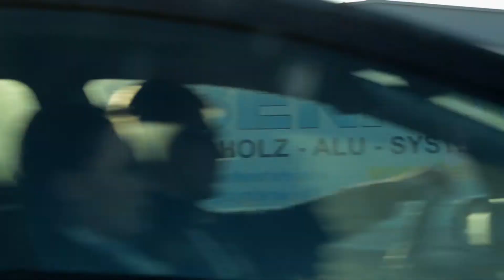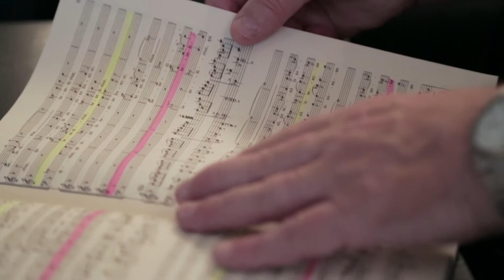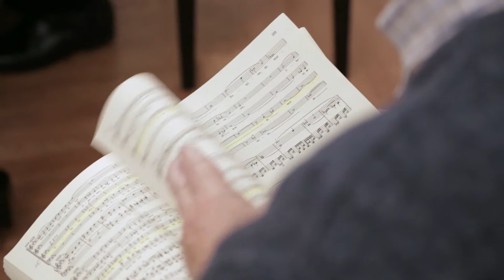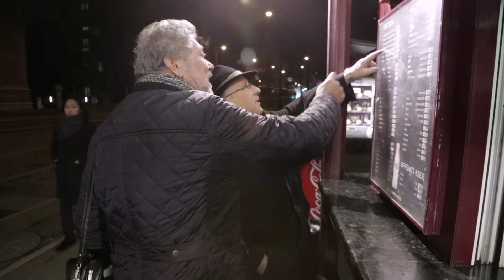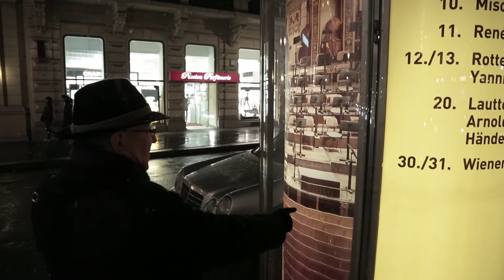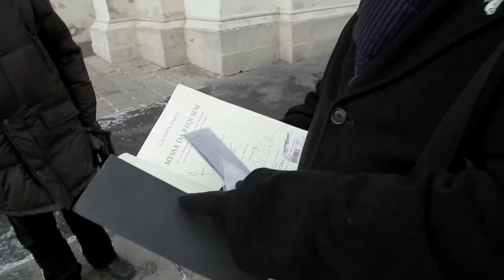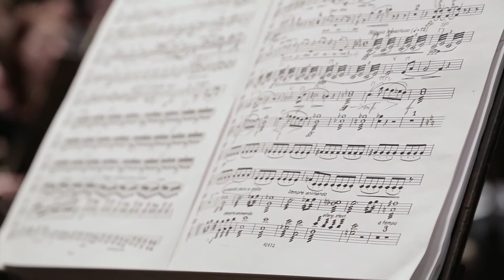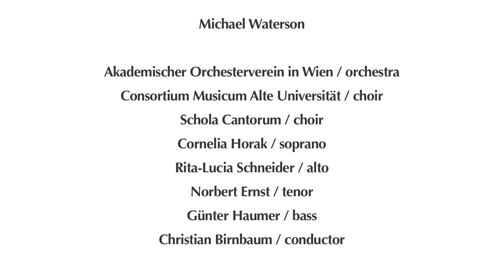Up High With Verdi / Verdi Requiem - Musikverein Wien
Up High With Verdi

Michael is a British amateur choir singer, who got a once in a lifetime chance to sing at the "Musikverein" -- a world renowned music hall in Vienna. Ever since he attended a concert a decade ago, he has been dreaming of performing there. Besides the singing on that famous stage, special memories turn Michael's concert into an unique experience with lights and shades.

Short Documentary / 39 min / English
A Film by Matthias Wintersteiger